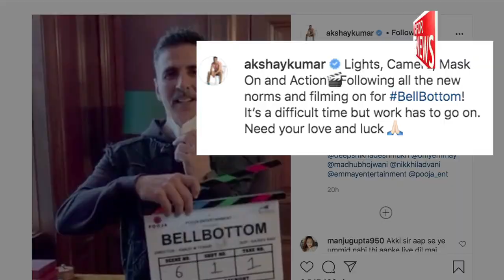'Lights, camera, mask on, action: Akshay Kumar gives first clap for 'BellBottom'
Superstar Akshay Kumar gave the first clap to commence shooting of his upcoming film, BellBottom, in the UK, with due precautionary measures in place amid the Covid pandemic.